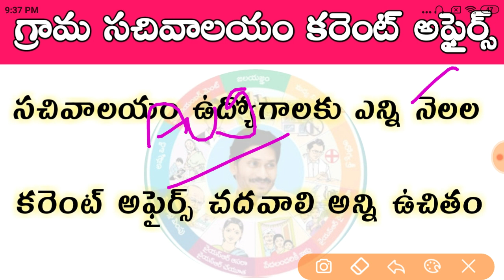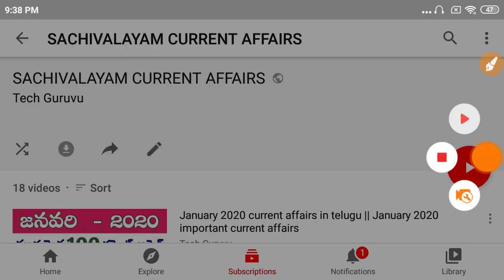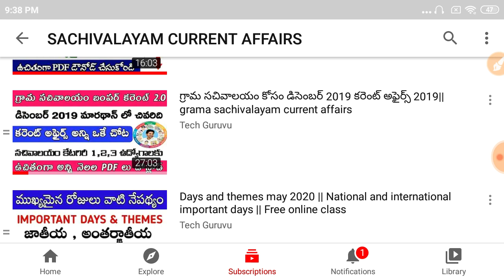గ్రామ సచివాలయం 2వ నోటిఫికేషన్ కరెంట్ అఫైర్స్ ఎన్ని రోజులు చదవాలి చూడండి